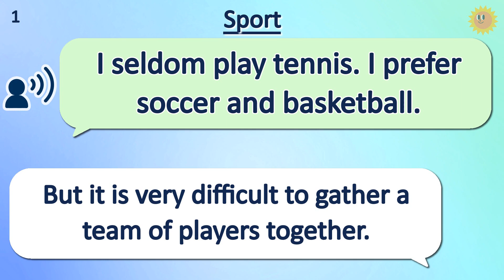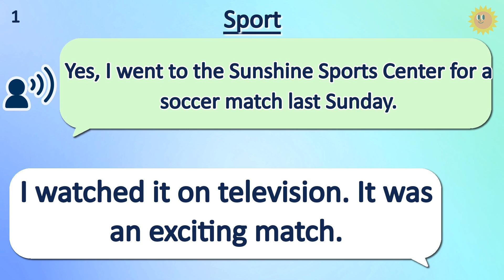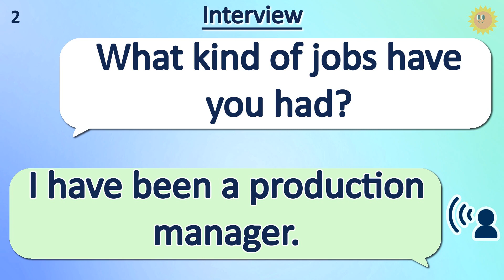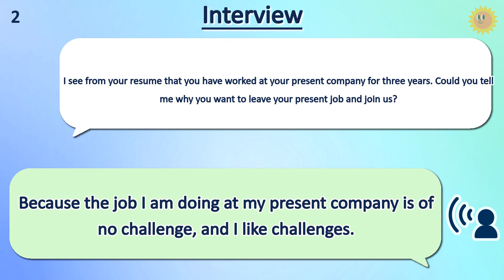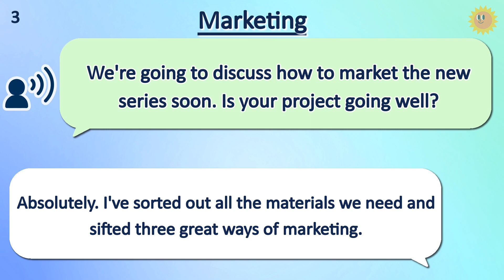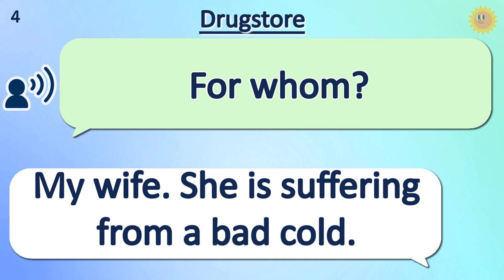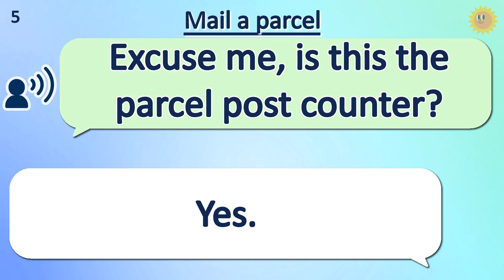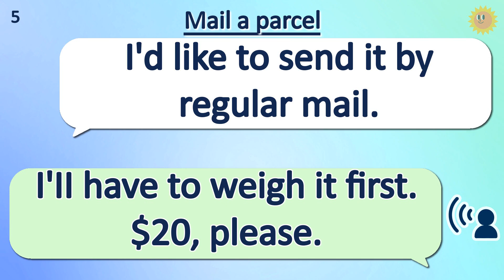Learn English conversations by Listening | American English